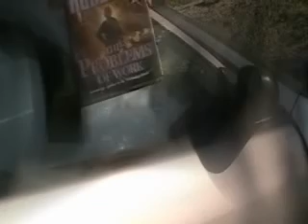Recycle Money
a down n out performer prepares to recycle to earn some money to sign up with more casting places, to do showcases and to get signed. recycling helps the environment and also help get some money to pay for gas